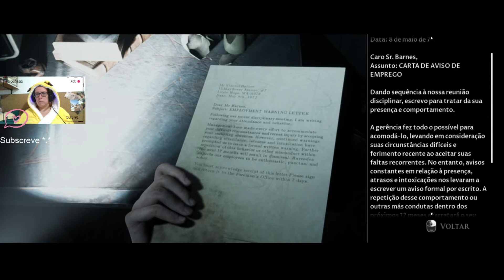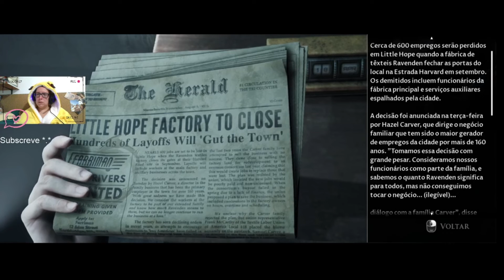The Dark Pictures Anthology: Little Hope #12 A Fabrica Legendado em pt-br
The Dark Pictures Anthology: Little Hope é um videogame de terror de sobrevivência jogado de uma perspectiva de terceira pessoa em que o jogador assume o controle de todos os 5 personagens que estão presos em uma cidade fantasma de Little Hope.

LIVESTREAM NA TWITCH : NERD_NOOB_
AJUDA O CANAL, PODES DOAR AQUI